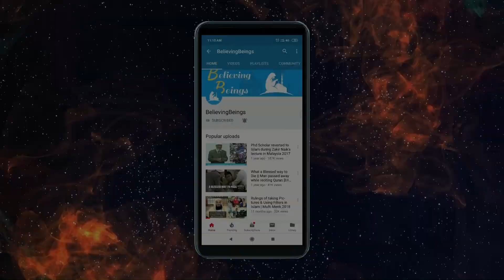How can we know that Islam is the Truth-Dr Zakir Naik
In the name of Allah most gracious, most compassionate.

We pray this channel brings a better understanding of Islam. Clears all the misconceptions people have about Islam and Insha-Allah brings all of us more closely together.

This channel respects all religions. We pray that all humans live in peace and harmony with each other Ameen.

If you would like to feature your revert/convert video or audio on this channel. Could you please get in touch by the email below, ThankYou

PLEASE NOTE:
Any of the views expressed by the speakers do not necessarily represent the views of Wonders of Islam or any other projects it may have or intend to do.

Jazakumullahu Khair...